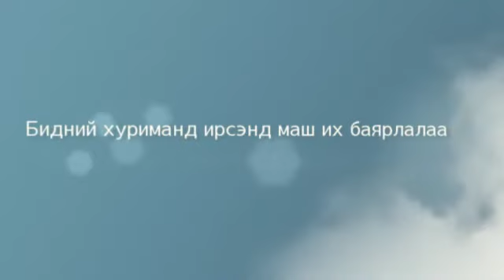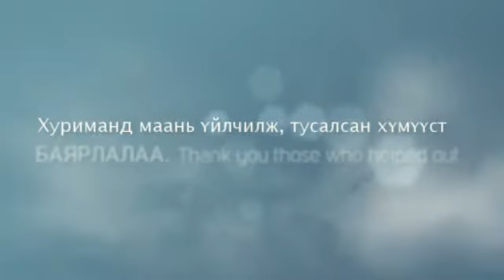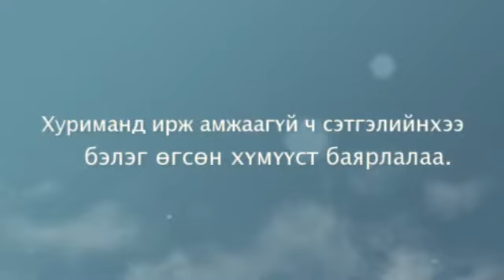From Joseph and Ulzii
Thank you FMCC